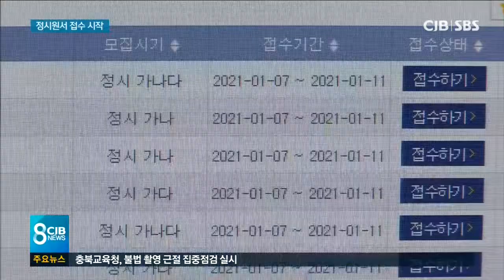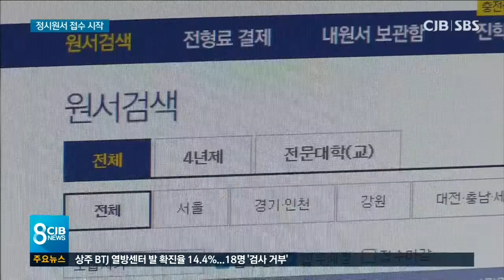정시모집 시작... ‘수시이월’ 주목